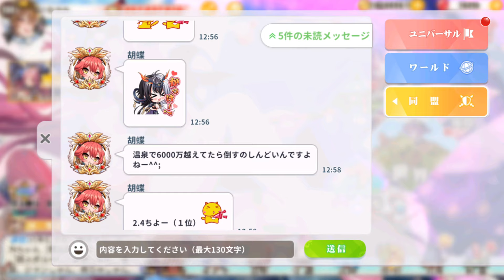少女ウォーズ★ご主人様【ダメージ3倍！三途の引渡し検証】限定花嫁第21弾「フランケンシュタイン」【8月25日更新情報】えっちでピンクなコンスタンティノス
限定花嫁第21弾「フランケンシュタイン」【8月25日更新情報】
「ぴぃ☆ちゃんねる」少女ウォーズ最強ランキング
00:00 【8月25日更新情報】
00:14 お知らせ情報
04:59 前回動画終了時(1週間前)61553ダイヤから今回78666ダイヤで
           17113ダイヤ増えてます
05:52 えっちな限定版
07:32 ねじねじしてそうな工具？
09:40 限定花嫁「フランケンシュタイン」情報
11:21 水晶の至高天
13:22 限定花嫁第21弾「フランケンシュタイン」ガチャ
16:02 恥ずかしくて苦手で～す
19:10 LV6で戦力982万UPです！
21:56 フレンド切磋で2つ検証してみます
22:05 「三途の引渡し」のダメージ検証
23:02 クリリンさんお願いしま～す
23:55 「三途の引渡し」無しダメージ1億
25:24 「三途の引渡し」付きダメージ3億
26:35 2つ目の検証はコンスタンティノス
27:52 「魔法少女の祈り」炎３
           生命値のパーセンテージが低い味方3名まで付与
           1ターンの間に無効化できるデバフ数は12個まで増加できる
38:29 コンスタンティノスの奥義後「魔法少女の祈り」
           で3人のコントロールデバフの凍結解除かも
45:15 クリリンさんとよっしーありがとうございました
48:02 バギー情報の戦力2000万UPはLV9だと思います羨ましい～
「 えっちでピンクなコンスタンティノス」
【2K60FPSで録画してます】
ブログ「ぴぃ☆ちゃんねる」少女ウォーズ最強ランキング
LV150戦力4億5746万
合計88キャラ
URキャラ19人
SSRキャラ56人
SRキャラ13人※SRはMAXです
花嫁33人
専用武器装備53人
【2024/8/17時点課金総額115950円】